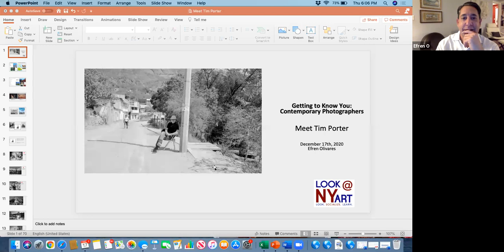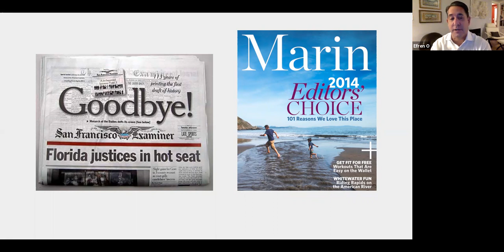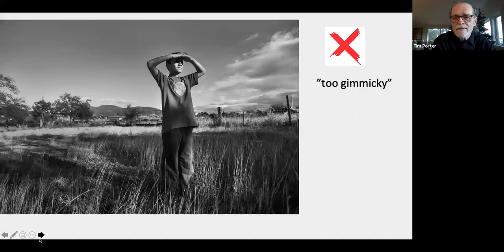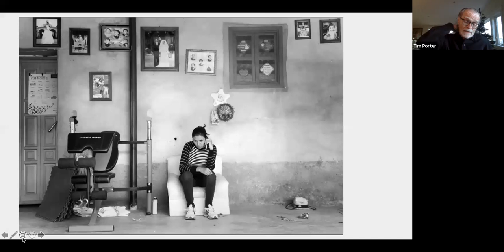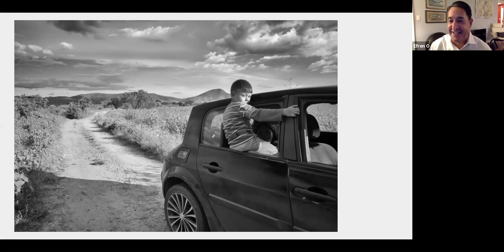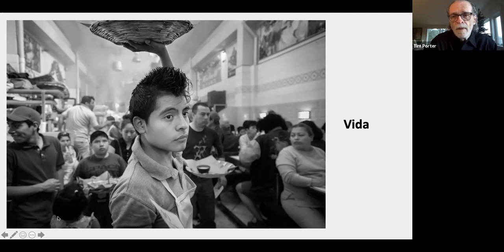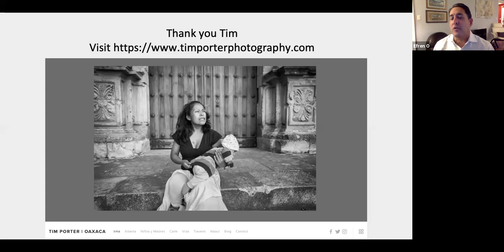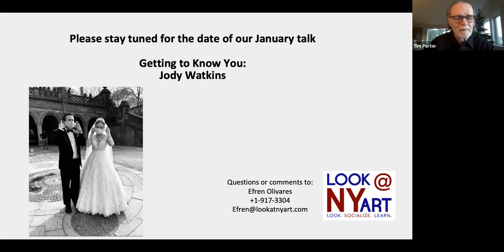Efren Olivares in Conversation with Journalist and Photographer Tim Porter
In November, I launched a new series of art photography talks, Contemporary Photography: Getting to Know You. This series offers us the opportunity to engage LIVE with exciting contemporary photographers and to look at their work with them while discussing their trajectory, influences, vision and choices of subject matter and process.

For the second talk in these series, I am delighted to be joined by Tim Porter, a journalist and photographer based in Marin County, CA. One of Tim's most ambitious and personal projects has involved spending years documenting the lives of people in Oaxaca, Mexico.  While working as an assistant to a Fulbright fellow who produced a documentary on the subject, Una Vida, Dos Países, he photographed families who have returned to their hometowns after living in the United States. He also documented the lives of single mothers and children associated with a now defunct children’s shelter as well as activity on Oaxaca streets and even unique aspects of local life, including how a group of men cross-dress every year for a local "carnaval."

Some of Tim's work was shown in 2017 at the Centro Fotográfico Manuel Álvarez Bravo in Oaxaca, as part of a major exhibition honoring his mentor, the late documentary photographer Mary Ellen Mark.